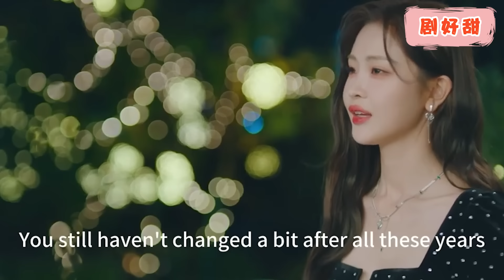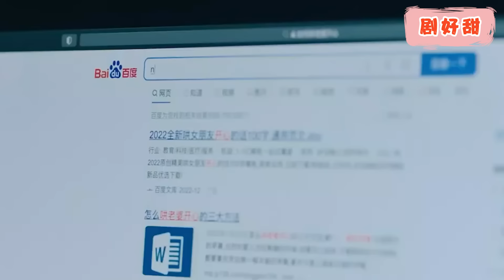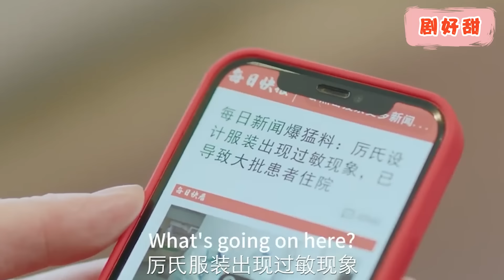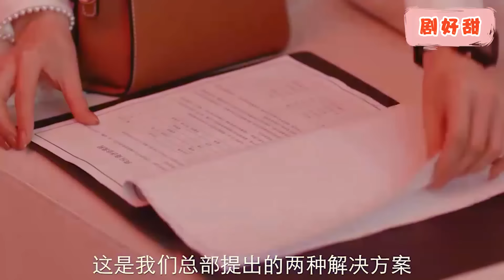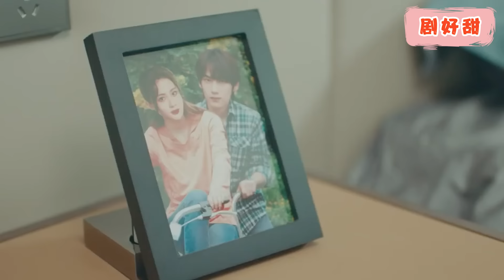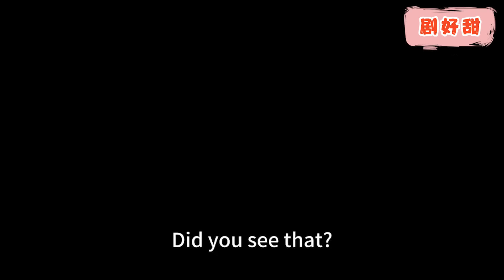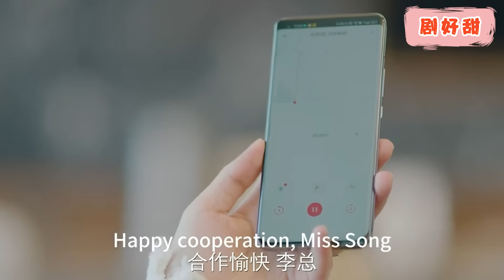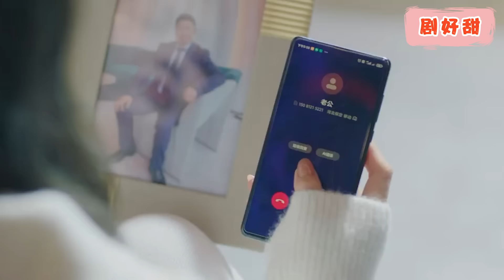【FULL】惡毒奶奶用50萬打發灰姑娘，下秒得知她生下了霸道總裁的三胞胎，態度立馬改變！chinesedrama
曾遭遇眾叛親離被強行送出國的莫寧溪（徐紫茵 飾），時隔六年後，她攜萌寶以知名時尚設計師的身份華麗回歸，只為查明外公的死因，奪回屬於她的一切，不料卻和厲璽丞（胡文煊 飾）狹路相逢,幸得龍鳳三寶神助攻，莫寧溪和厲璽丞歷經六年終於走到一起!